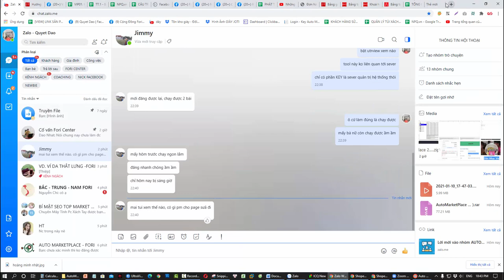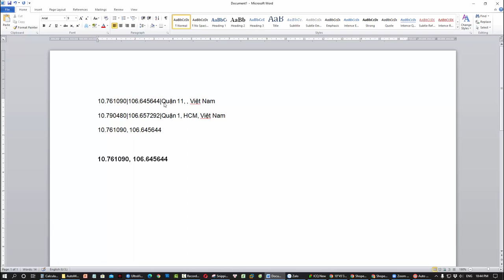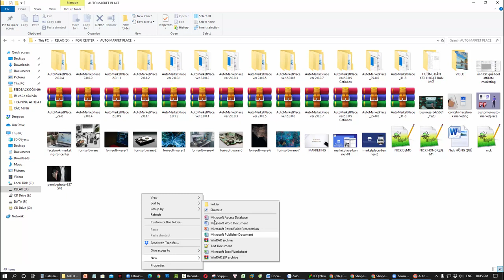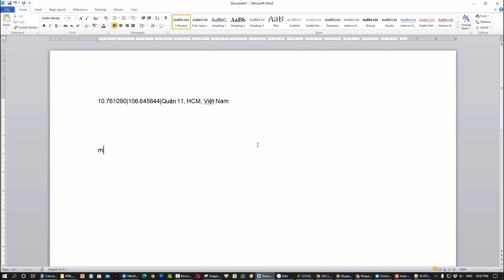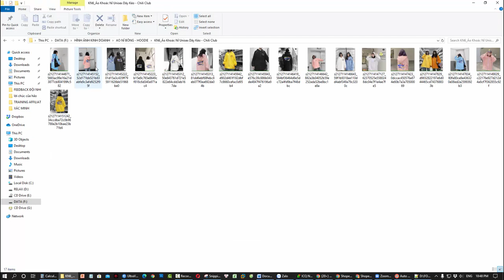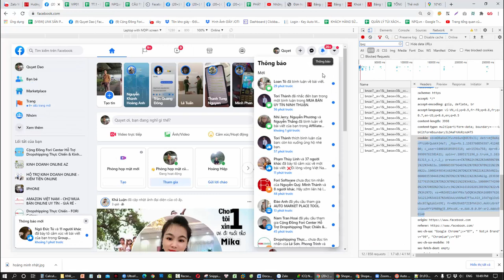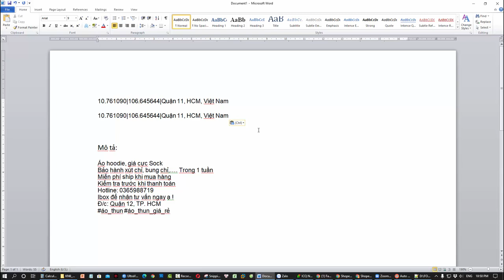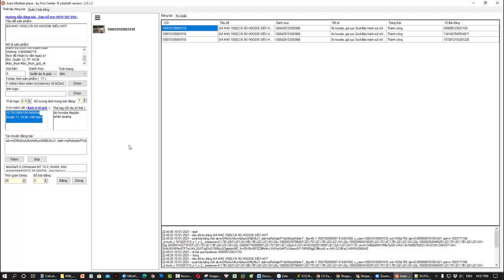HƯỚNG DẪN ĐĂNG BÀI HÀNG LOẠT TRÊN MARKET PLACE - FACEBOOK BẰNG AUTO MARKET PLACE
Video hướng dẫn cách đăng bài hàng loạt trên Market Place Facebook
Các vấn đề cần chú ý khi đăng bài trên TOOL Auto Market Place

Tải phần mềm tại: Forisoftware.com
Fanpage nhận Key dùng thử: Fori Software

❌CÁCH SỬ DỤNG TOOL HIỆU QUẢ:
- CÁCH LẤY COOKIE:

Trân trọng!